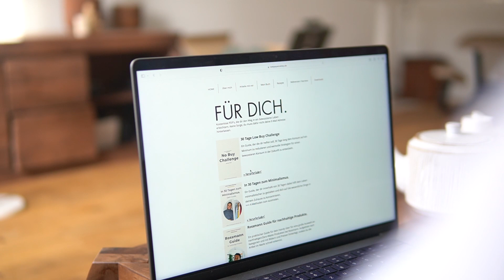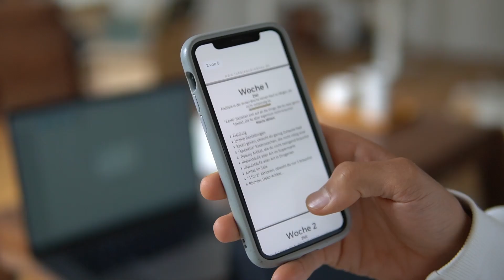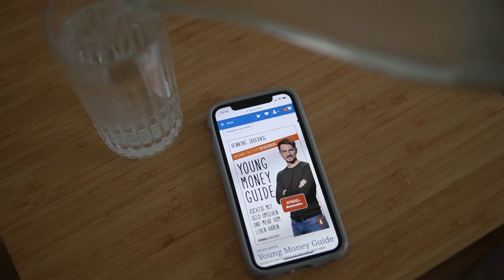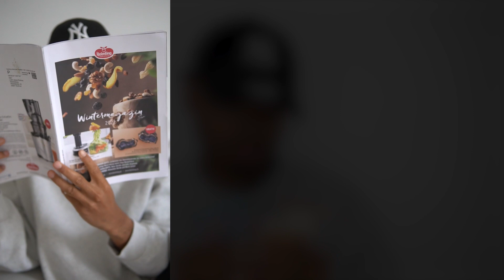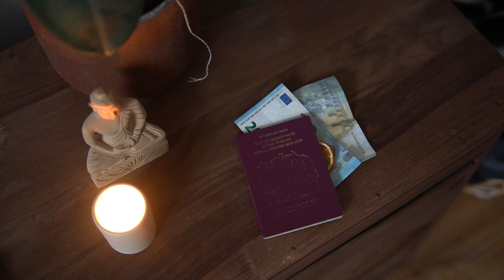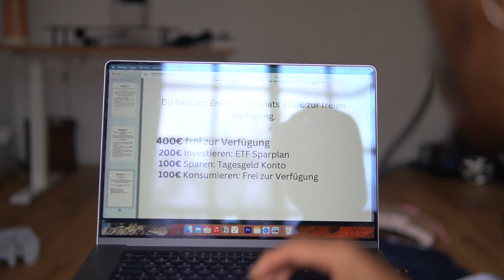30 Tage Minimalismus: No Buy Challenge. » + PDF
Heute geht es mal wieder um eine 30 Tage Minimalismus Challenge.
Die Challenge soll dir nicht nur helfen minimalistischer leben zu können, sondern auch dein Konsum auf ein Minimum zu reduzieren.
Ich denke das Thema Minimalismus ist insbesondere heute wichtiger den je und dafür bietet das neue Jahr einen tollen Einstieg um den Minimalismus in das Leben zu integrieren.
Zum Thema ausmisten findest du ebenfalls viele Videos auf meinem Kanal, schau da gerne mal vorbei.

Luke Jaque-Rodney

Die im Video verwendeten Aufnahmen wurden selbstständig durch Luke Jaque-Rodney aufgenommen und sind urheberrechtlich geschützt.